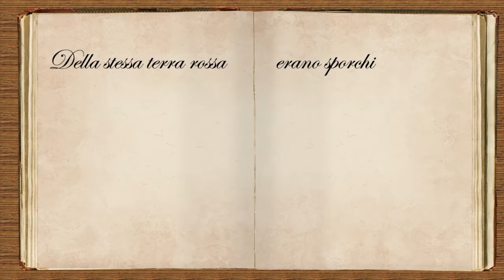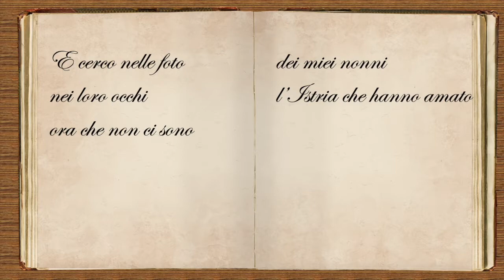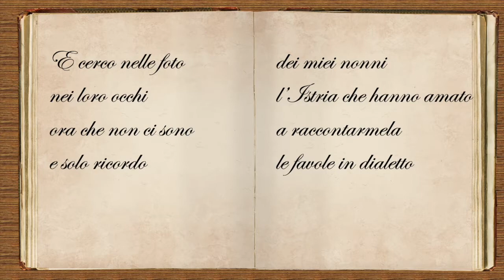Canto dal profondo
Tiziano Bedetti: "Canto dal profondo"
Pianoforte: Chiara Bertoglio

Dedicato alle vittime delle foibe
e agli esuli dall'Istria, da Fiume e dalla Dalmazia